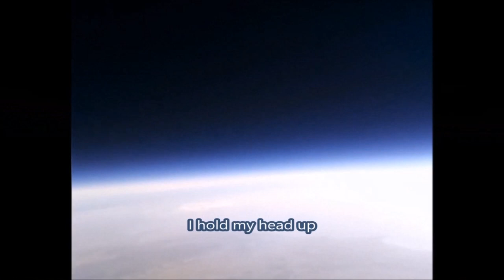Touch The Sky! Hold your head UP! [Shawn Lee Remix]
I love the original song and I wanted to sample it and make an inspirational feel good beat. So here you go! =)
Sample: Shawn Lee's Ping Pong Orchestra feat. Nino Mochella - Kiss The Sky